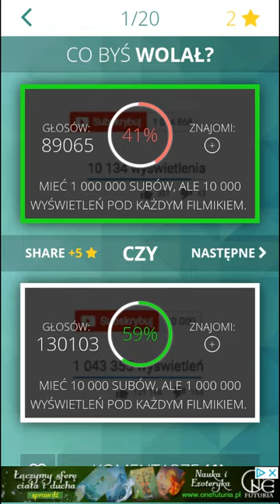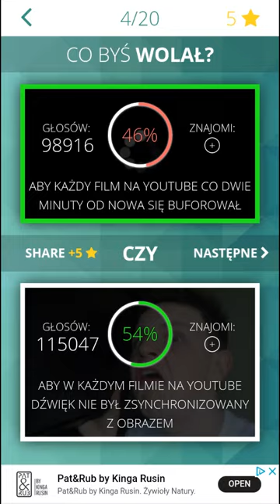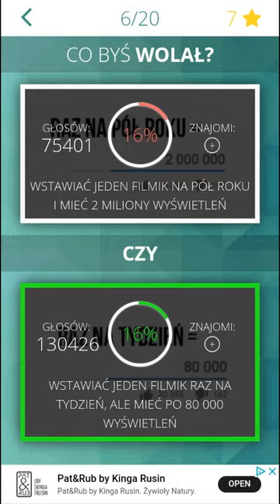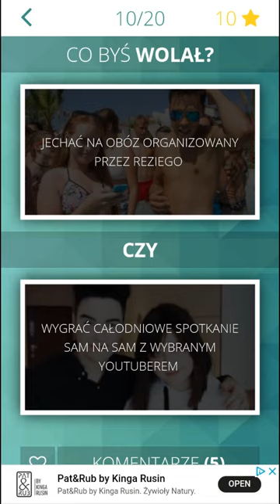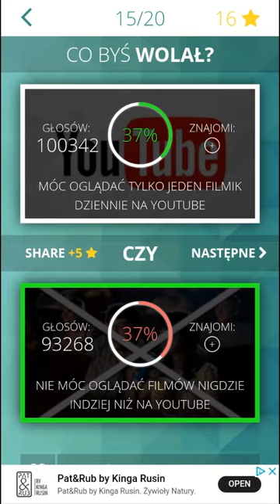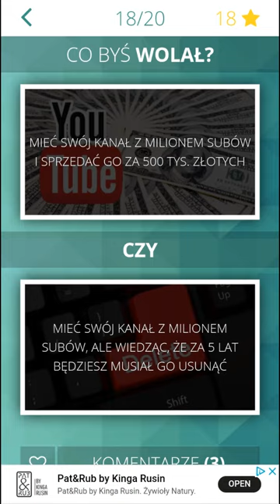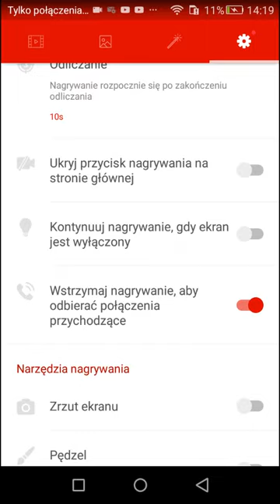Co byś wolał o yt burger gaming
Zapraszam do subowania bo co 1235 sub.
Givaey